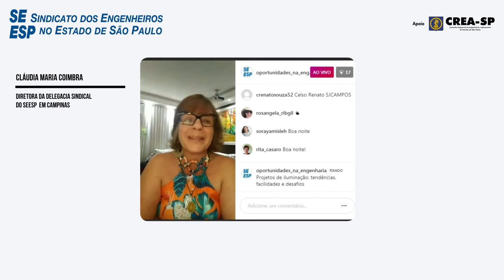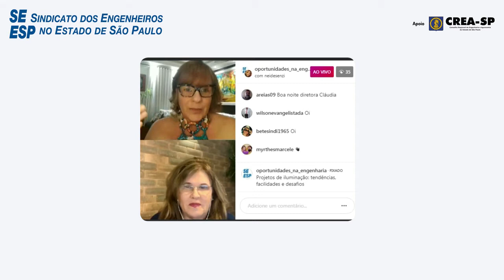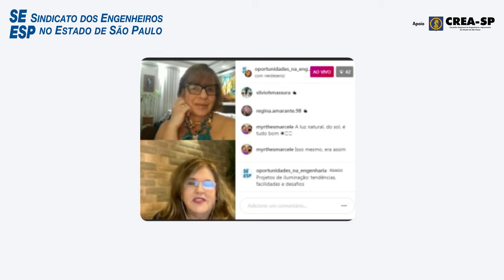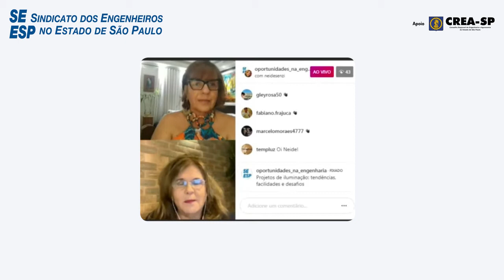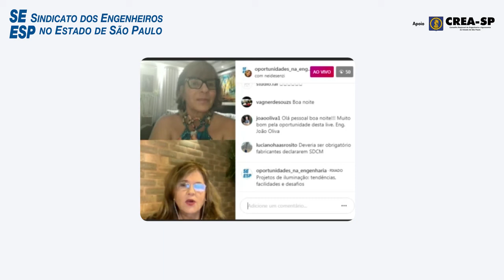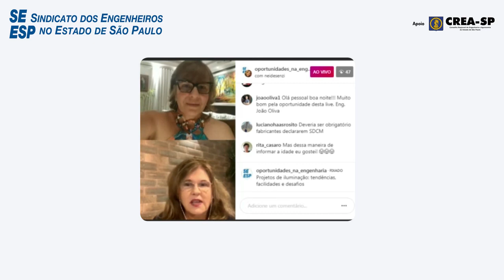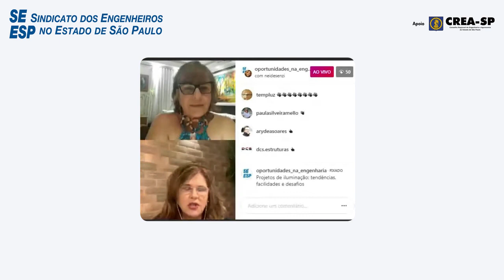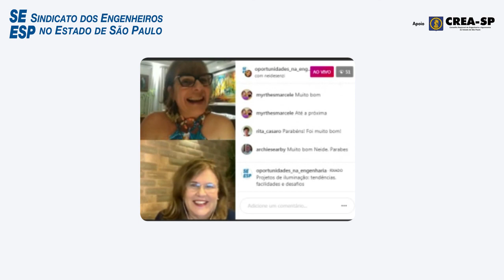Live | Projetos de iluminação: tendências, facilidades e desafios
O tema foi tratado por Cláudia Maria Coimbra, diretora da Delegacia Sindical do SEESP em Campinas, e Neide Senzi, sócia-diretora da Senzi Lighting, na live realizada em 27 de agosto de 2020.